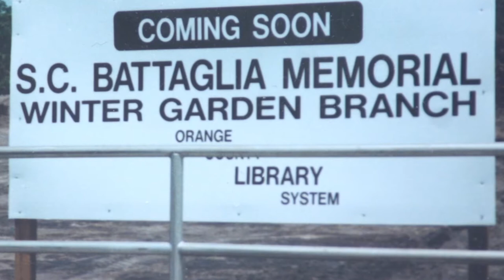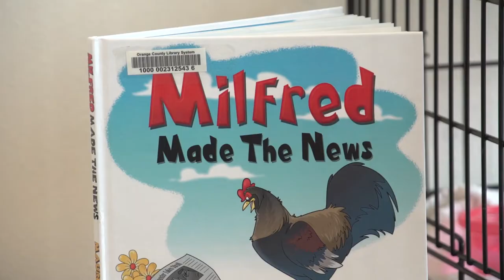Winter Garden 10 Year Anniversary Celebration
On Saturday, October 3, 2015 the community celebrated the 10 year anniversary of the Winter Garden Branch Library at its current location, 805 E. Plant Street, Winter Garden, FL. This 12,000 square foot library location originally opened to serve the public on October 1, 2005. The current Winter Garden Branch has all the charm of a small town library plus all of the resources available through the Orange County Library System.